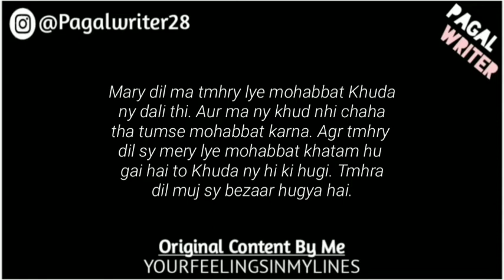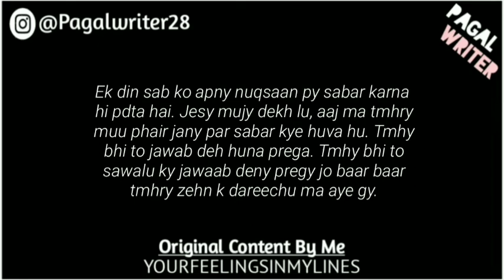“Sun Meri Jaan” - Love Lines Status - Whatsapp Status Poetry - Gf/Bf Poetry of Love - Pagal Writer